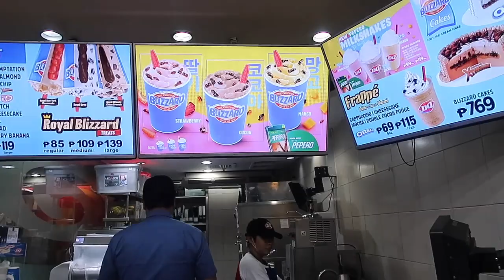Im Ellenya L Premiere Night! (Grabe Ang Tawa Naming Lahat!) - Yong Muhajil Vlogs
Panuorin at suportahan po natin ang ImEllenyaL starring MarNigo. Siguradong mageenjoy po kayo!